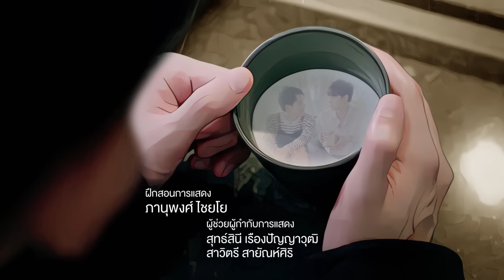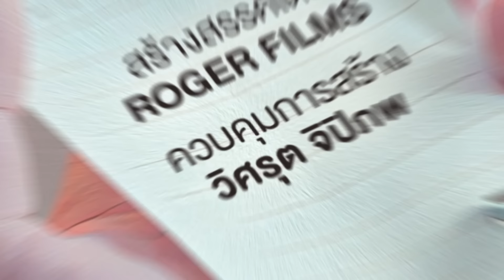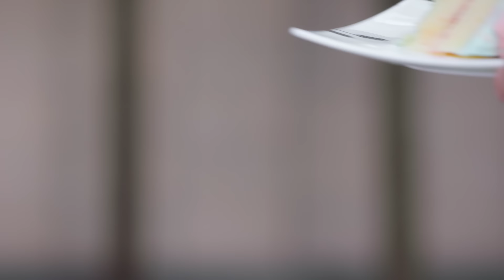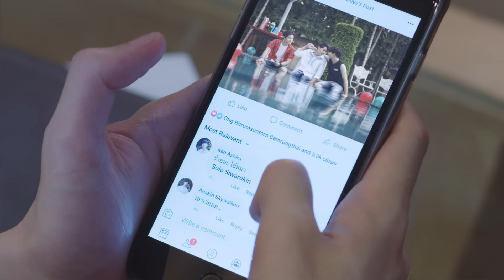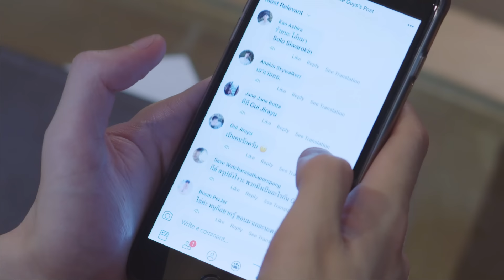[OFFICIAL] Oxygen the series ดั่งลมหายใจ | EP.7 [1/4]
สามารถรับชม Oxygen The Series ดั่งลมหายใจ ได้ทุกวันเสาร์ เวลา 22:15 น. ทางช่อง ONE31
และรับชมย้อนหลัง เวลา 23:30 น. ทาง Mauve Series และ Special Scene ทาง RogerFilx

Here are all the links of OxygenEP7 with English Subtitle!
Original Novel by : Chesshire
Directed by : Pongpisit Bottasri
Produced by : Aroonchai Bamrungthai
Creation by : Roger Films Studio, Beluga Production and Mauve Bangkok

ศุภณัฐ เลาหะพานิช รับบท โซโล่
ชนะภูมิ เถรว่อง รับบท กีล์
ธนบัตร งามกมลชัย รับบท เก้า
ภูเบศ ธราธรชนะกุล รับบท ภูริ
ธันยนันท์ พิพัฒน์ไชยศิริ รับบท ขิม
กันต์ชนุตม์ เก่งการค้า รับบท หมอเพชร
ยูกิ ดุรงค์แสง รับบท หมอเพิร์ท
ชญานนท์ บุญมานะวงศ์ รับบท เขม

Mauve Bangkok would like to extend our gratitude to more than 30 translators around the world for contributing in our community program resulting in the wonderful 19-language subtitles.